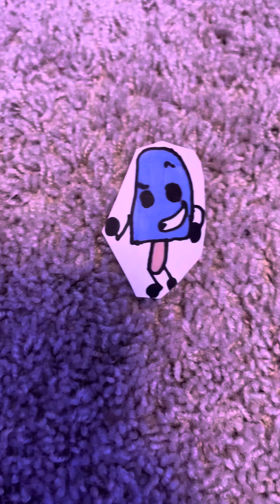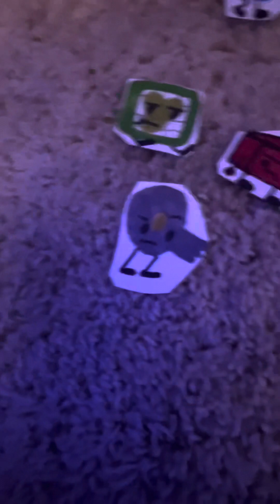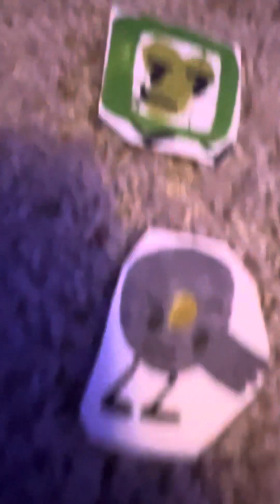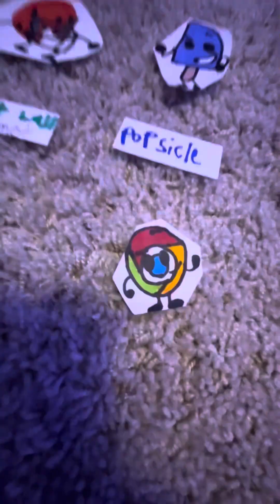Fight for monkey! Episode 1: Getting on track